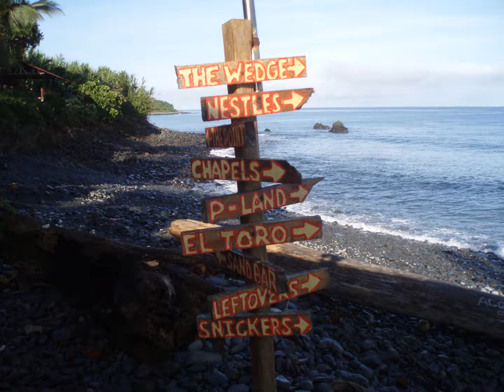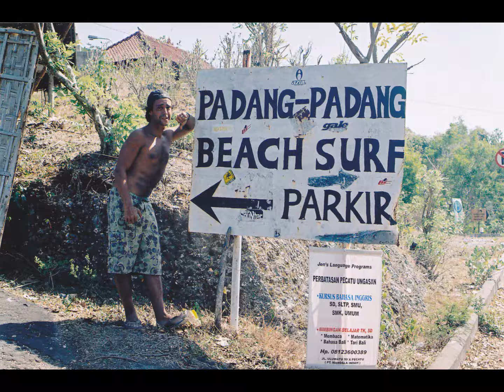Frames of A Sponge - Da Sponge Productions -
The first podcast of   - Da Sponge Productions -  .  Trips around the globe in 4 Continents. Europe, Africa, America and Asia. Frames of places and friends. Since the early 90'. Enjoy. Pedro Tavares.